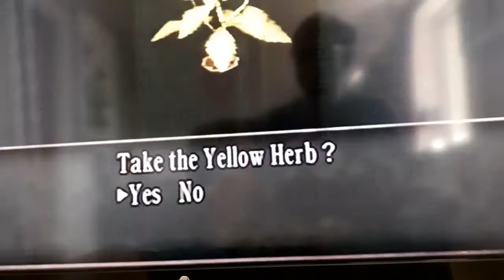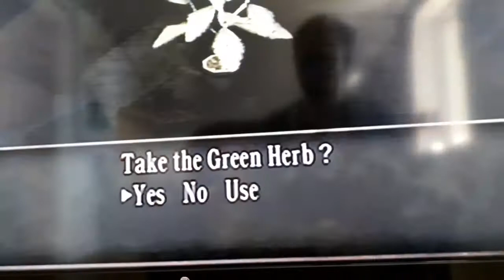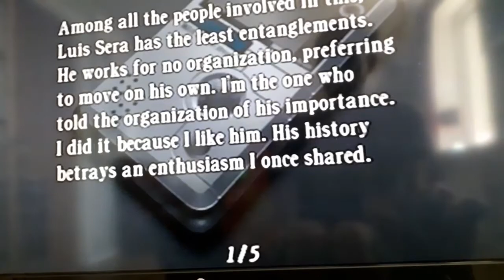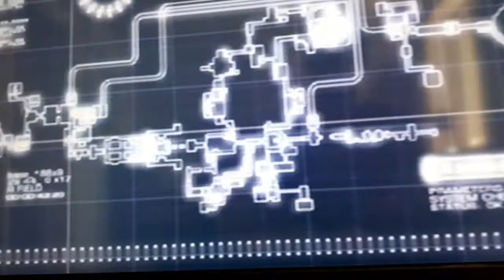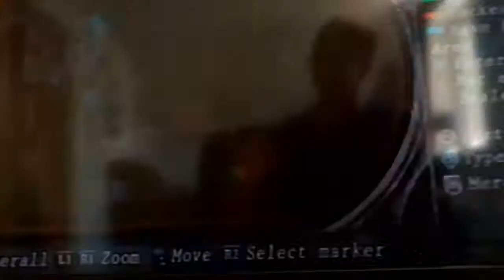resident evil 4 separate ways part 3 the semi auto riffle is overpowered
in this episode we learn why i didn't use the semi auto riffle.